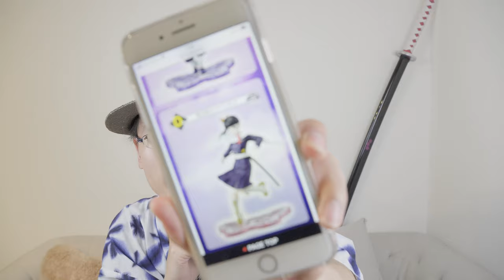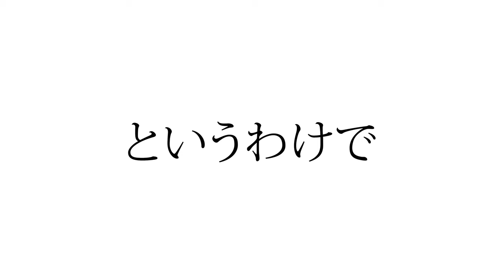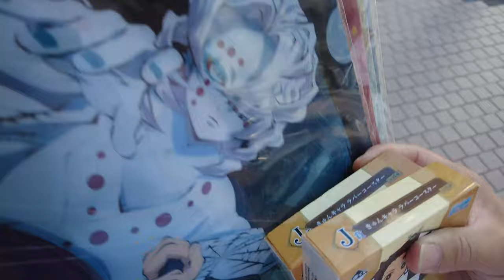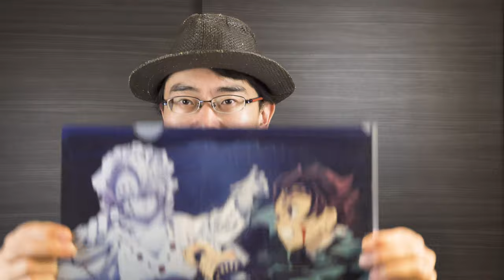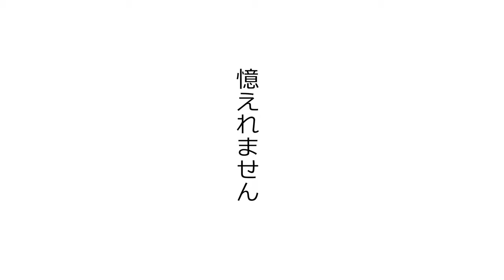【鬼滅一番くじ2021】5回引きで次こそ自引きでフィギュアを狙う！の巻【折れぬ心と刃で進め】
一番くじ 鬼滅の刃 ～折れぬ心と刃で進め～ 編です。